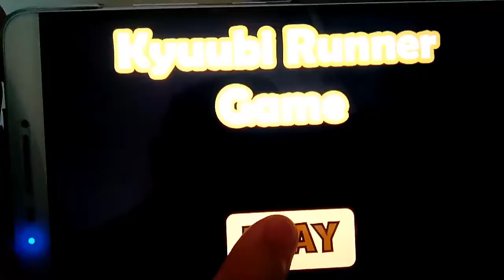Kyuubi Runner 2017 (naruto game)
In this game you will control kyuubi naruto to fight his enemies and reach the flag to complete the stage.